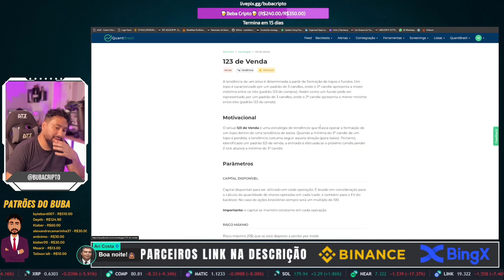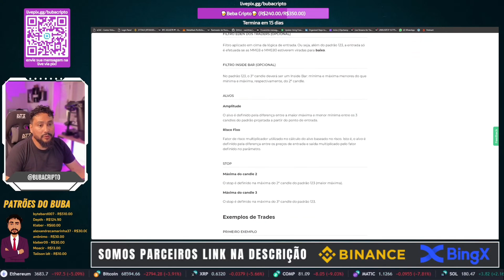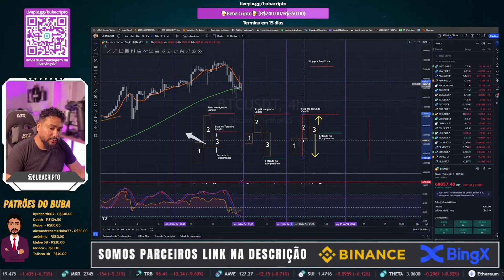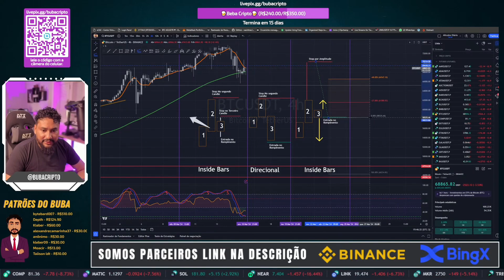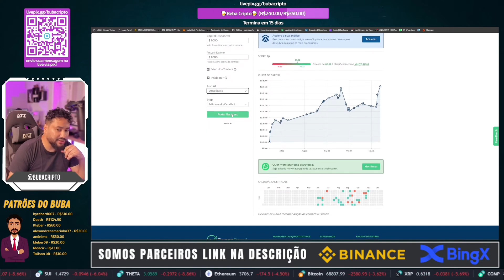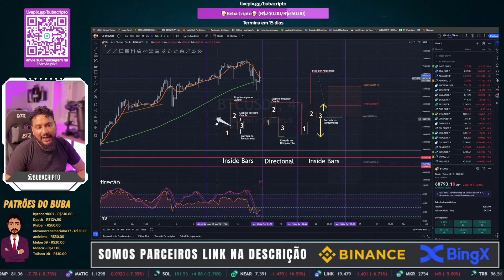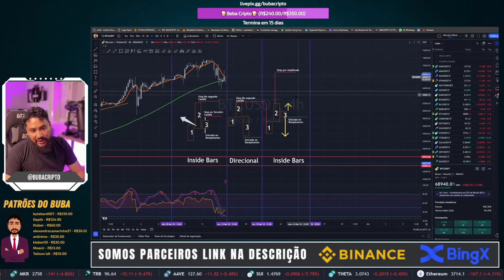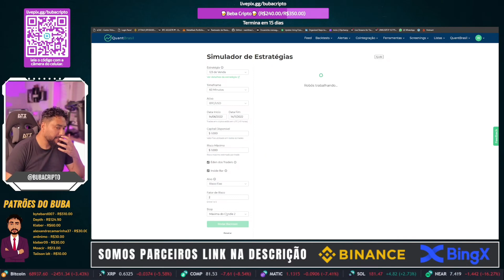Maximize Seus Ganhos: A Arte da Estratégia 123 como Nunca Visto Antes!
Descubra a Estratégia 123 de uma maneira totalmente nova e detalhada. Aprenda como otimizar seus investimentos e tomar decisões assertivas no mercado financeiro. Este guia aprofundado revela segredos e técnicas que você não encontrará em nenhum outro lugar. Prepare-se para elevar seu jogo e atingir seus objetivos financeiros com precisão e confiança. Não perca esta oportunidade única de transformar sua abordagem de investimento!

🙏 Agradecimento:
Agradecemos por fazer parte da nossa comunidade! Seu apoio é fundamental.

Não se esqueça de se inscrever, seguir e compartilhar para receber conteúdos exclusivos e atualizações!